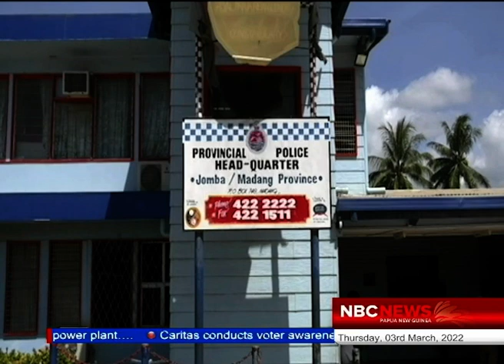Suspect Surrenders To Police | NBC PNG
A prime suspect into last week’s robbing and shooting death of a Chinese businessman in Madang town has surrendered himself to police on Monday.

According to police reports, the suspect is being identified as 23-year-old Max Wuss from Sotmeri village in the Wosera- Gawi District of East Sepik Province.

The suspect is reported to have been among five other young men who allegedly committed the crime last Thursday afternoon.

Anisah Issimel reports.

Aired Thursday, 3rd March 2022.